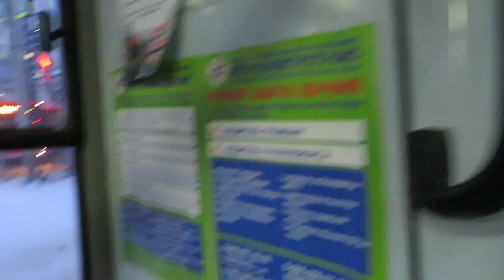Поездка на трамвае БКМ 62103 № 1326 по маршруту №1 в Казани . (17.01.2022)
Время съемки : ‎17 ‎января ‎2022 ‎г., ‏‎16:00:11
Участок : Улица Максимова - Площадь Восстания
Автор видео - Марк Вассаев ©
Модель фотоаппарата : Canon PowerShot SX 540 HS.